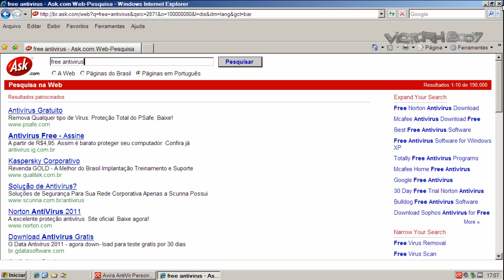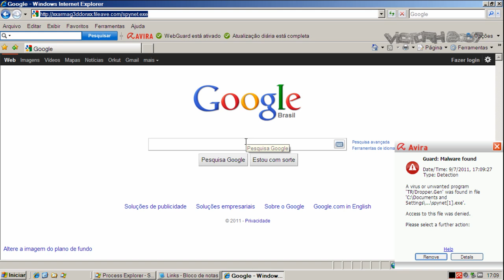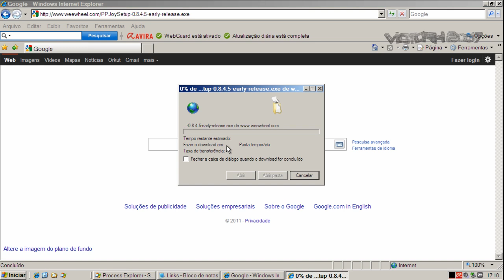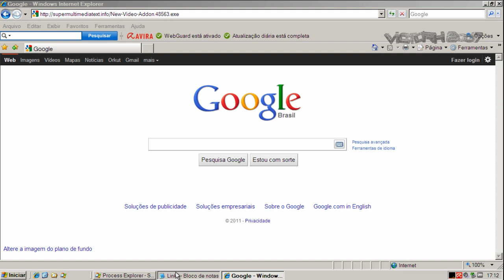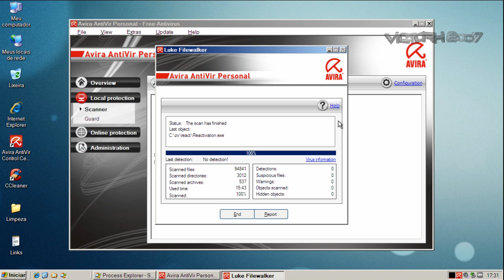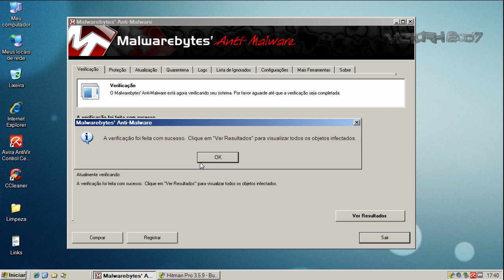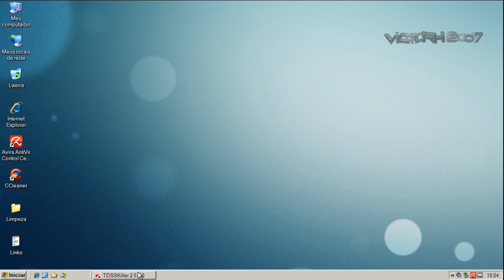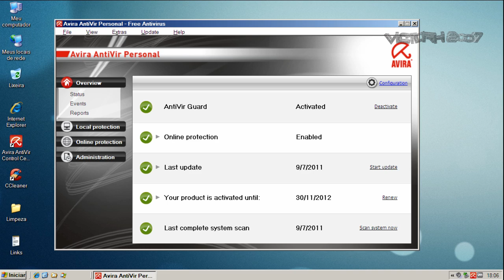Avira Antivir v10 SP2 - Teste Preventivo (Proactive Test)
Teste realizado com as configurações de fábrica do software

Test made with default settings of Avira